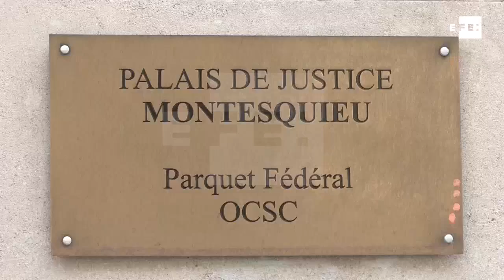Juez de primera instancia decidirá el 17 noviembre sobre entrega Puigdemont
Bruselas (Bélgica), 6 nov (EFE).- (Imagen: Leopoldo Rodríguez) El expresidente de la Generalitat Carles Puigdemont y los cuatro exconsellers en libertad condicional comparecerán ante el tribunal de primera instancia de Bruselas el 17 de noviembre para la vista por la euroorden de entrega a España, ha confirmado hoy oficialmente la Fiscalía bruselense.